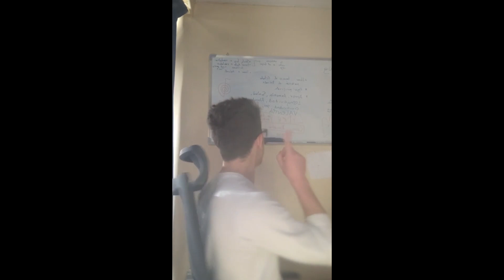LA COMUNIDAD y STREAMERS SALUDANDO AL CANAL 😊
Hola amigos de StarCraft Remasterizado, en este video vamos a ver a la comunidad y algunos Streamers

Nos vemos en las grabaciones en vivo por Youtube todos los Viernes a partir de las 8:30pm (Hora Perú)

Build Orders

Mapas

Y desde aquí podrás descargar los mapas de StarCraft Remasterizado para la ASL, KCM, ASTL y mapas Fastest

Progamers

Lista de los canales y Streams de los mejores jugadores de StarCraft

Juega StarCraft: El mejor juego del mundo

StarCraft es un juego en tiempo real (real-time strategy games), este video fue grabado en 4k, usando la versión Starcraft Remastered (2022), un juego hermano o muy parecido a Age of Empires II: Definitive Edition.

¿Quieres jugar la versión de Starcraft actual en línea y gratis?

Si quieres jugar la versión Remasterizado, cómprala en Starcraft.com, aquí te indico cómo comprarla sin tarjeta en Perú

Si no la compras pero deseas jugar contra alguien en línea que si tenga la versión Remastered podrás hacerlo sin ningún problema con la versión Anthology, simplemente no tendrás los gráficos en HD y otras funcionalidades extras, pero eso no afecta al juego en nada, el juego y su jugabilidad se mantiene exacta en ambas versiones.